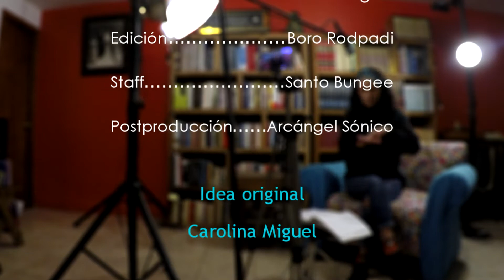¿Por qué celebramos la Navidad? | Carolina Miguel Teóloga | Respuestas #17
Cápsula 17 de la serie "Respuestas" de Carolina Miguel Teóloga.
¿Por qué celebramos la Navidad?
Carolina responde a esta pregunta
Arcángel Sónico Producciones
2020